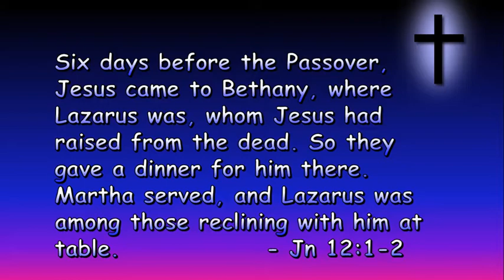Saturday before Easter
The last week - the SATURDAY before Easter.
We begin our reflections on the last week of Jesus' life, each based on events which happened on that day.